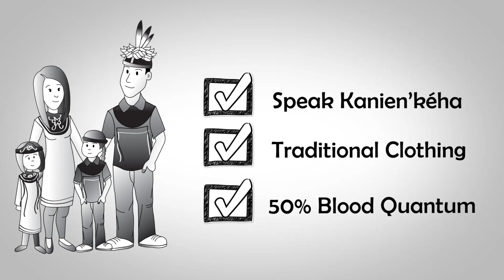Residency Snapshot: The 1969 White Paper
The fourth in a series of short segments surrounding residency in Kahnawà:ke.

In 1969, Prime Minister Pierre Elliot Trudeau and Minister of Indian Affairs Jean Cretien hoped to replace Canada’s Indian Act by putting forward a document known as the White Paper.

The intent of the White Paper was to turn First Nations people into Canadian Citizens by eliminating Status Indians, and by simultaneously turning all reserve lands into private lands for open sale.

This plan for was seen as a way to extinguish First Nations.

The White Paper also created fear among the Iroquois that Canada would no longer recognize Indians if they did not speak their language, dress in their own traditional clothing and had less than 50%  blood quantum.

The White Paper was just one of many modern signs that warned First Nations to defend their rights, speak their languages and encourage their people to marry other First Nations - as well as to determine who can live on their territories.

There is no doubt that the White Paper was a major contributor to the movement to create laws in Kahnawà:ke that better reflect our philosophies.